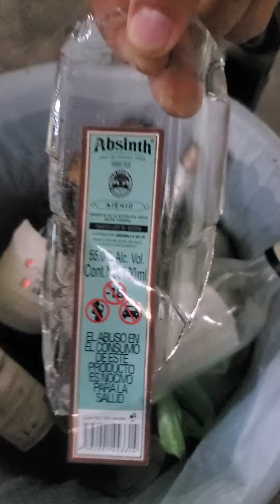no quiero llegar a viejo soy un pendejo guaguaron hocicon